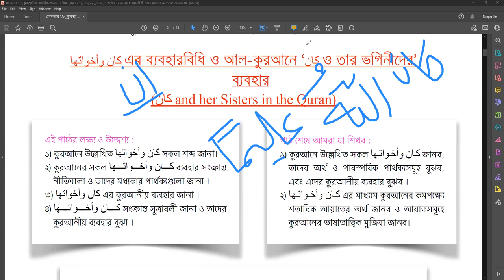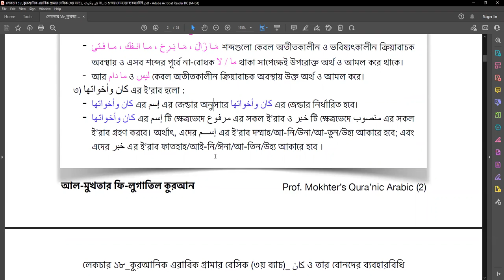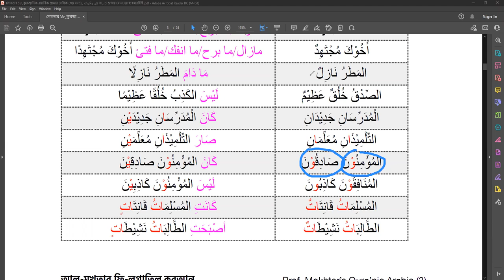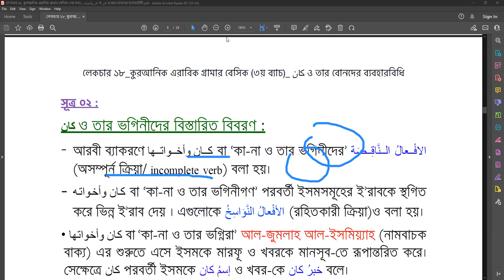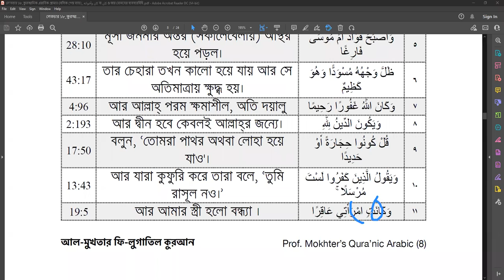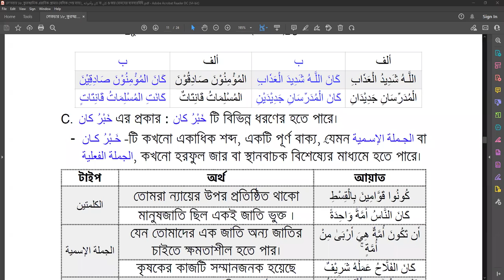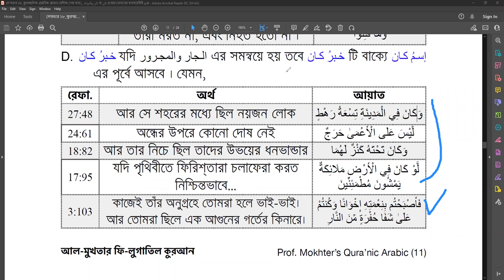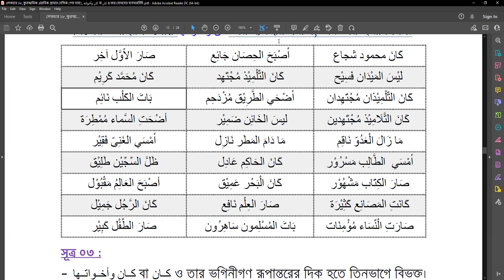লেকচার ১৮। কুরআনিক এরাবিক গ্রামার বেসিক ৩য় ব্যাচ। ক্লাস ১৮C। তারিখ ২৬/৬/২০২২। প্রফেসর মোখতার আহমাদ